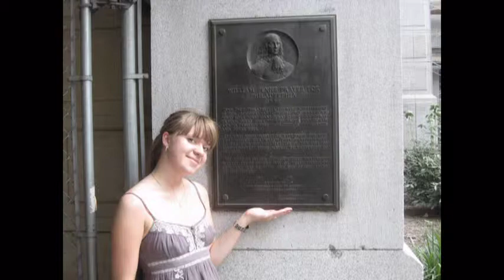Моей любимой Настеньке